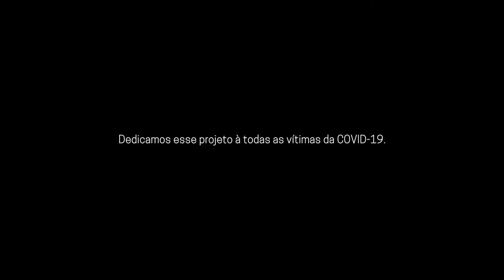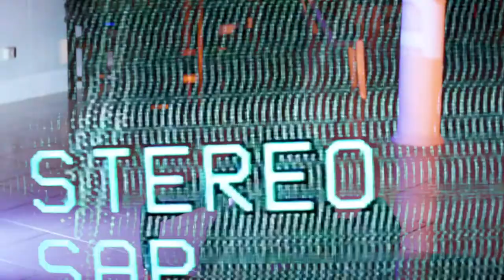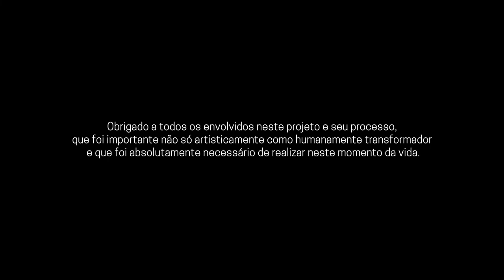FALTA - Presença da Ausência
Esse vídeo faz parte do projeto "Presença da Ausência", contemplado pelo Edital 03/2019 - ProAc.

Um vídeo de Victor D'Angelo com Sônia Machado de Azevedo
Agradecimentos especiais: Lorena Scarpel, Sammyr Muradi, Salão Elo Doce VIda, Soraya D'Angelo, Ariovaldo Muradi, Angela Muradi, Inêis Maria, Lucas Mimessi, Glaucia Bilato, Carolina Bolanho, Marcos Vinicius, Dr. Anderson Silva, Kardec Gonzaga, Zilá D'Angelo, Marie Bueno, Luci Ferreira, Paulo Cocera, Ellen Moreira, Márcia D'Angelo, Giovana Carneiro e Ana Clara Soares.
Idealização: Giovana Carneiro